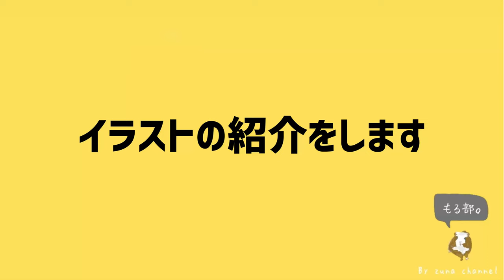【イラスト】描いてもらったらクオリティ高すぎてもはや分身だった🐼🐨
【追記】
例)2匹描いてほしいが、イラストをそれぞれ別の画像から選びたい場合
○…カメラの位置がどちらも正面or上から等同じ向きから撮影されている
×…カメラの位置が1匹は正面から、もう1匹は上からの撮影

そうでないと、同じ画面に2匹が入った時に不自然さが出てしまうので同じアングルからの撮影がおすすめとの事です！

【アイキャッチのイラストご協力】つむひ様
［suzuri］